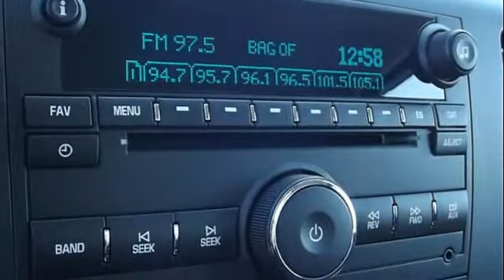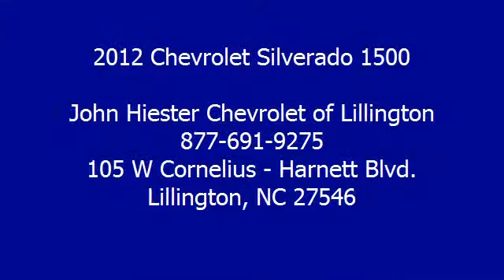2012 Chevrolet Silverado 1500 - John Hiester Chevrolet of Lillington - Lillington, NC 27546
105 W Cornelius - Harnett Blvd.

For Sale: 2012 Chevrolet Silverado 1500
VIN: 1GCNCPEX0CZ273189
Engine: 4.3L
Drivetrain: RWD
Transmission: AUTOMATIC
Mileage: 8,851
Color: Silver Ice Metallic (exterior) Dark Titanium (interior)

Features:
FUEL EFFICIENT 20 MPG Hwy/15 MPG City! Excellent Condition, ONLY 8,851 Miles! Work Truck trim. Overhead Airbag, Non-Smoker vehicle, CarAndDriver.com's review says Excellent engines, tasteful styling, and spacious interiors.. SEE MORE! : AutoCheck One Owner KEY FEATURES ON THIS SILVERADO INCLUDE: Electronic Stability Control, Vinyl Seats, 4-Wheel Anti-lock Brake System, Tire Pressure Monitoring System, Front Disc/Rear Drum Brakes. Work Truck with Silver Ice Metallic exterior and Dark Titanium interior features a V6 Cylinder Engine with 195 HP at 4600 RPM*. Non-Smoker vehicle. CHEVY: SOMETIMES, THE MOST IMPORTANT THINGS WE BUILD ARE RELATIONSHIPS: Powerful and comfortable. the Chevrolet Silverado is a prime choice for a full-size pickup. - Edmunds.com Great Gas Mileage: 20 MPG Hwy. MORE ABOUT US: Our Lillington Chevrolet dealership has been providing professional service and quality vehicles to North Carolina since Two Thousand Twelve. Come in for your next new or used car, truck or S U V and we'll do our best to provide you the vehicle you are looking for at the price you want. Pricing analysis performed on 4/9/Two Thousand Thirteen. Horsepower calculations based on trim engine configuration. Fuel economy calculations based on original manufacturer data for trim engine configuration. Please confirm the accuracy of the included equipment by calling us prior to purchase.